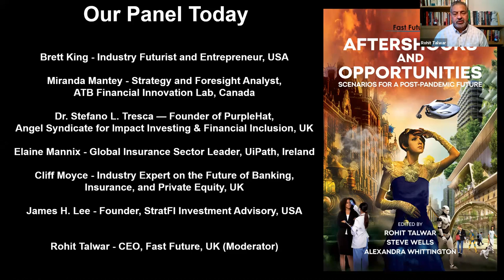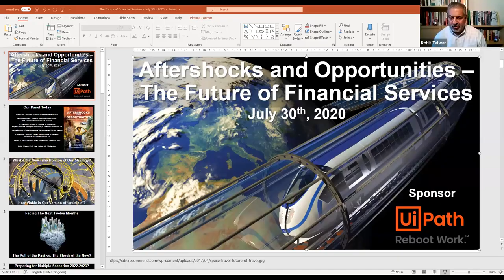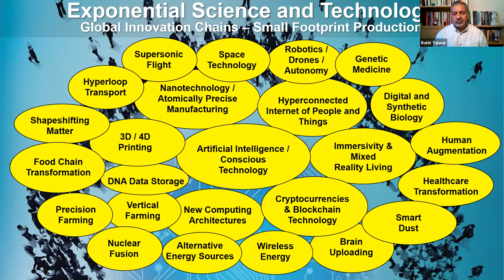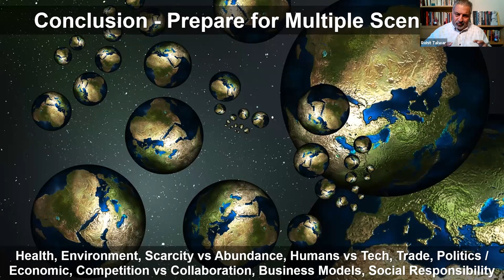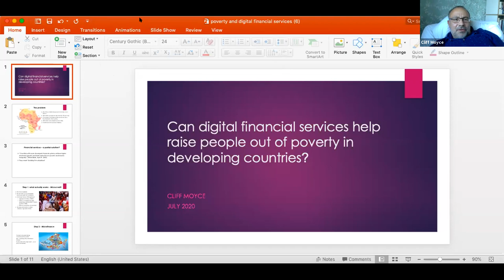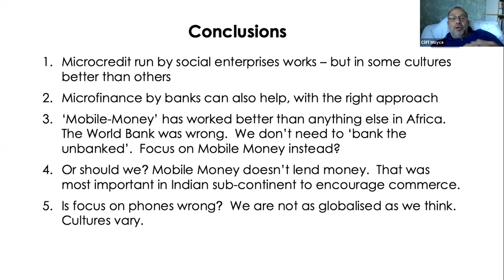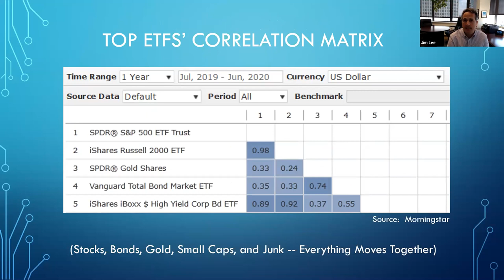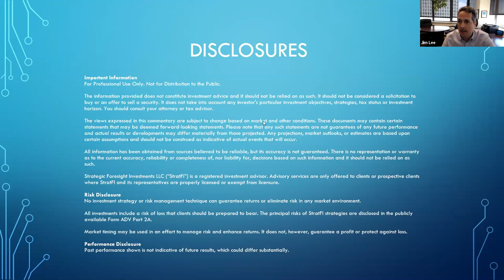Aftershocks and Opportunities - The Future of Financial Services, Banking, and Insurance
30th Of July 2020

Panel Members
Brett King - Industry Futurist and Entrepreneur, USA
James H. Lee - Founder, StratFI Investment Advisory, USA
Elaine Mannix - Global Insurance Sector Leader, UiPath, Ireland
Miranda Mantey - Strategy and Foresight Analyst, ATB Financial Innovation Lab, Canada
Cliff Moyce - Industry Expert on the Future of Banking, Insurance, and Private Equity, UK
Stefano Tresca - General Partner, Purplehat Capital Investing in Fintech and Financial Inclusion, UK
Rohit Talwar - CEO, Fast Future, UK (Moderator)